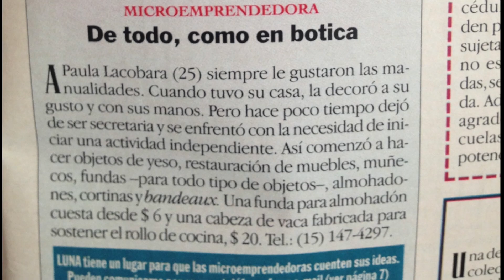The Tango of Success with Paula Lacobara - Maru TV Ep 2